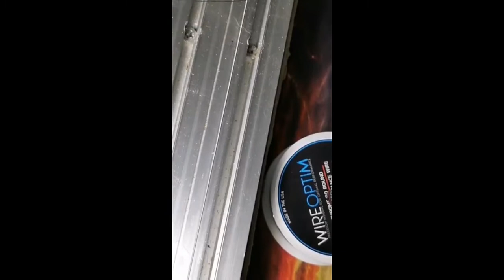TUTO BUILD - COMMENT FAIRE SON COIL JUGGERNAUT ?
Dans ce live, vous allez découvrir comment faire un Juggernaut coil comme un builder